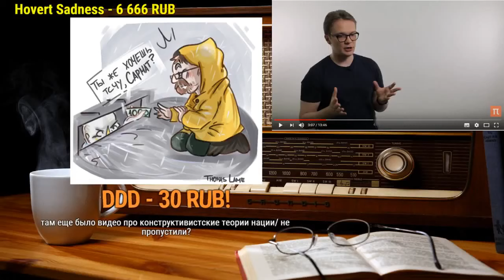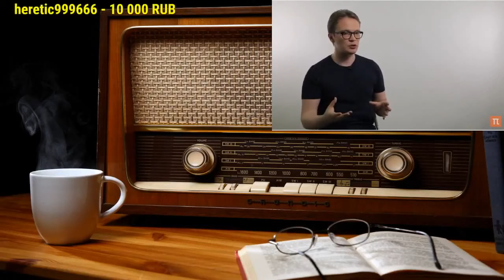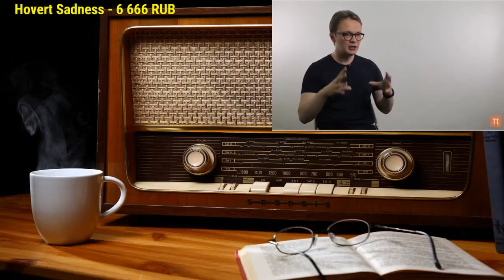Ежи Сармат смотрит: Мишель Фуко (Постнаука)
ЗАПИСЬ ВЗЯТА НА КАНАЛЕ:
- Ежи  Сармат смотрит видео "Мишель Фуко как политический философ" (Постнаука)